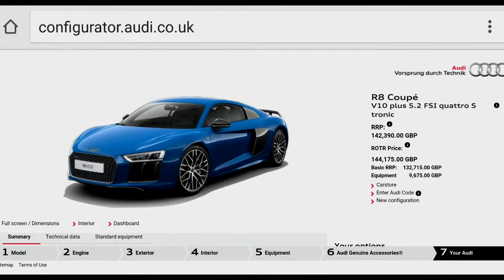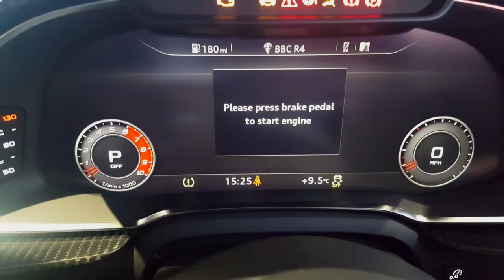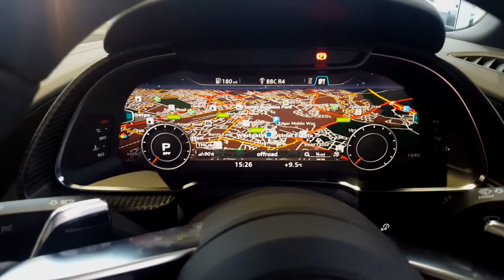R8 V10 Plus in Ara blue, crystal effect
This is our latest addition to our stock at Audi Sport Northampton Audi.

It is an R8 Coupé V10 Plus 610 PS in Ara Blue.

On The Road Price:
144,175.00 GBP

Prices as of 1st October 2015, incl. 20% VAT

Engine: V10 plus 5.2 FSI quattro S tronic 610 PS

Combined fuel consumption: 23.0 mpg

Combined CO2 emissions: 287 g/km (EU6)

Urban consumption: 16.1 mpg
Extra urban consumption: 30.4 mpg

Exterior:Ara blue, crystal effect

Interior
Seats: R8 Sport
Seats Material: Fine Nappa Leather Upholstery and Trim with stitched diamond design

Seats: Black with contrast stitching in Ara blue
Dashboard: Black
Carpet: Black
Headliner: BlackEquipment

Contrast stitching for Extended Fine Nappa Leather Package
650.00 GBP

Cruise control
275.00 GBP

Fine Nappa Leather Upholstery and Trim with stitched diamond design
450.00 GBP

ISOFIX child seat mounting for front passenger seat
0.00 GBP

Pneumatic seat backrest and side bolster adjustment
0.00 GBP

20" '10-spoke Y design' alloy wheels in matt titanium, diamond cut finish (20" x 8.5J 245/30 front tyres and 20" x 11J 305/30 R 20 rear tyres)
1,350.00 GBP

R8 Sport Seats
0.00 GBP

Sound & Comfort Pack
3,450.00 GBP

Sport Plus Pack
3,500.00 GBP

Price does not include fitment of Audi Genuine Accessories, please check with your Audi Centre.